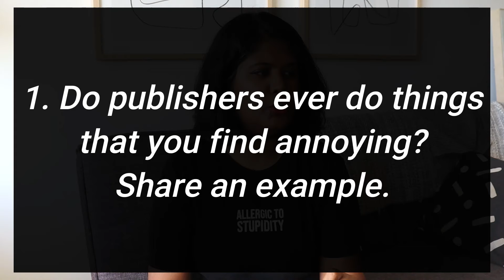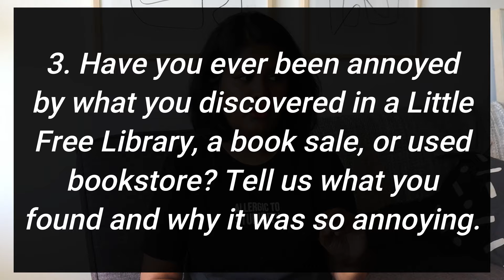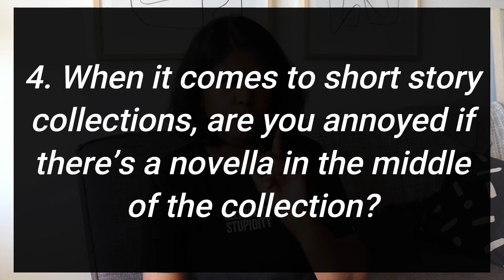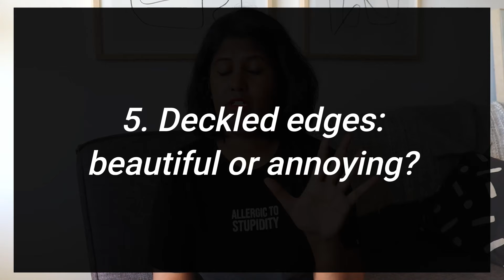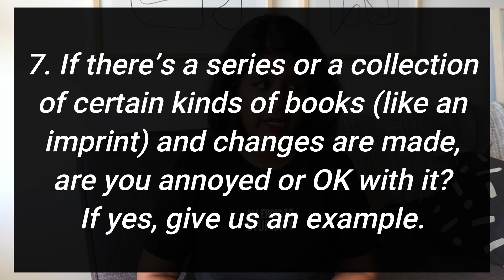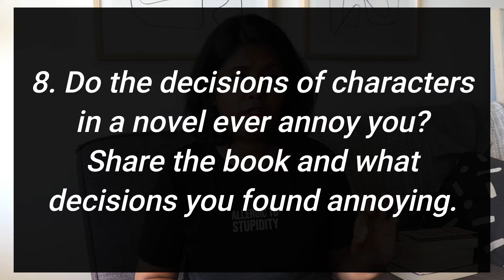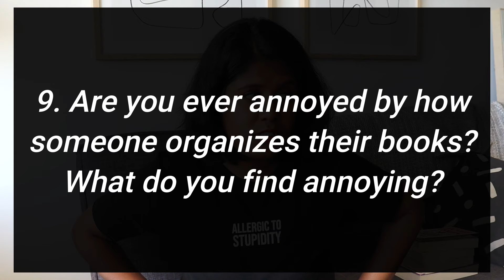I'm So Annoyed Booktube Tag 2024 | 10 Questions, 10 Annoying Bookish Things!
Hello hello! Welcome to the I’m So Annoyed Booktube Tag where I talk about the bookish things that annoy me by answering the 10 (11) questions of this book tag.
Let me know what you think of this video and feel free to answer the questions of the I’m So Annoyed Booktube Tag in the comments below. I’d love to hear from you!

Love♥️
Sonali